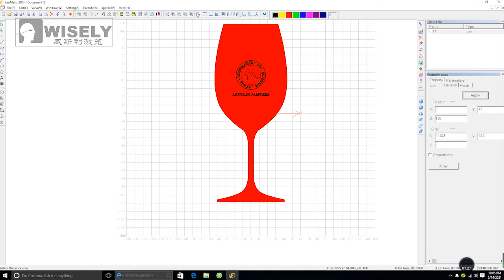3D UV Laser Engraver - Good for Wine cup, Glass cup, Crystal cup Logo engraving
3D UV Laser Marking Machine.

This 3D UV Laser Marking Machine is mainly used for glass cup, crystal cups, wine bottles curved surface engraving, also Crystal & Glass 3D Relief Engraving, 3D Crystal Engraving, 3D Glass Engraving.

Wisely Laser Marking Machine - Laser Engraving Machine, Laser Cutting Machines offer Fiber, CO2, UV, 3D, Green lasers powered by world-leading laser brands such as IPG, SPI, Raycus, JPT, Synrad, Coherent, GSI and RECI. --- The Vendor of SIEMENS, DOOSANS, SGD Pharma.

Shenzhen Wisely Laser Machinery CO., Limited

3.